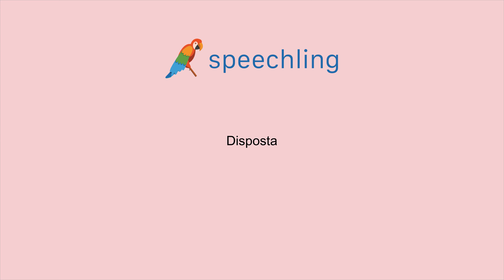How to say "Willing" in Portuguese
Male Voice:
Disposto

Female Voice:
Disposta

Male Voice Translation:
Willing

Female Voice Translation:
Willing